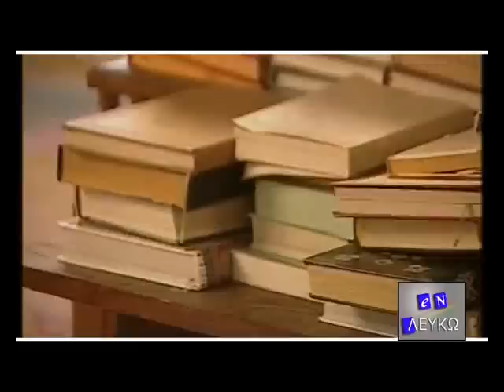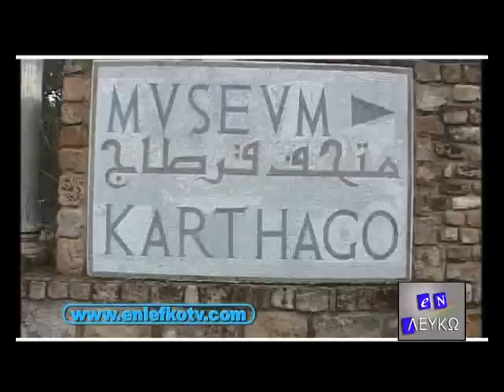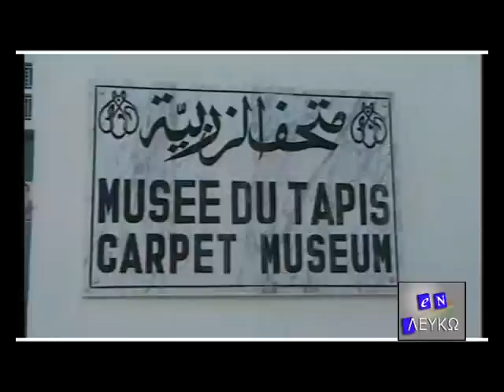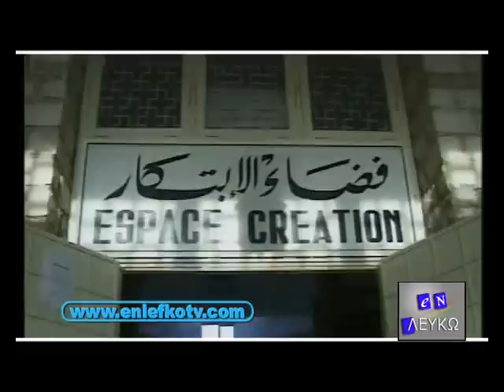Τυνησία, αποπλάνηση στην έρημο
Στην έρημο ισχύει ό,τι και στο πέλαγος: Κουμάντο κάνει η πείρα.
Περιπλάνηση με την κάμερα του enlefkotv στη Σαχάρα.